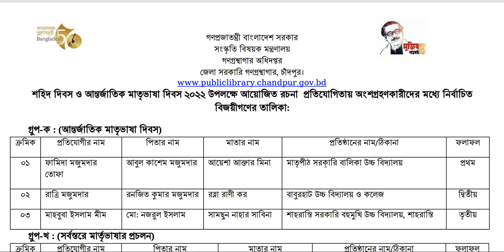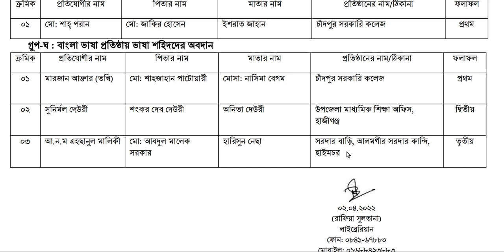শহিদ দিবস ও আন্তর্জাতিক মাতৃভাষা দিবস ২০২২ উপলক্ষে আয়ােজিত রচনা প্রতিযােগিতার ফলাফল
PDF LINK